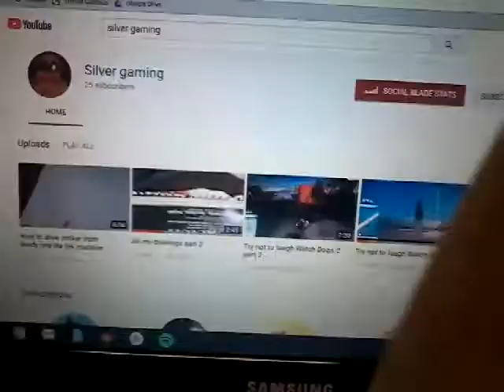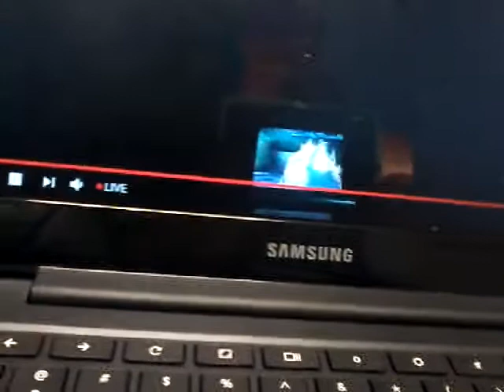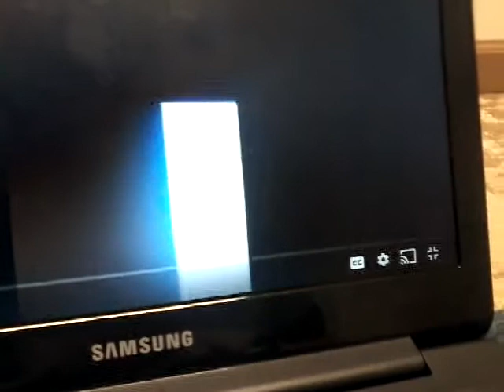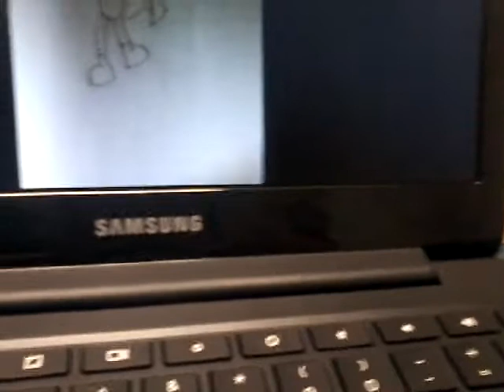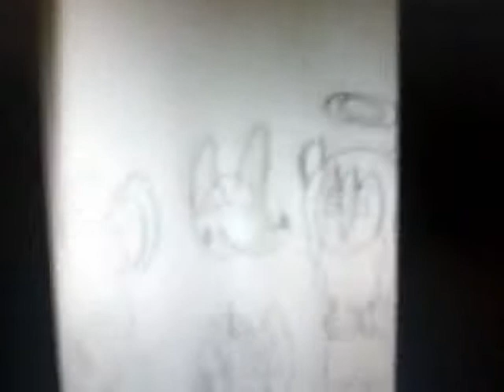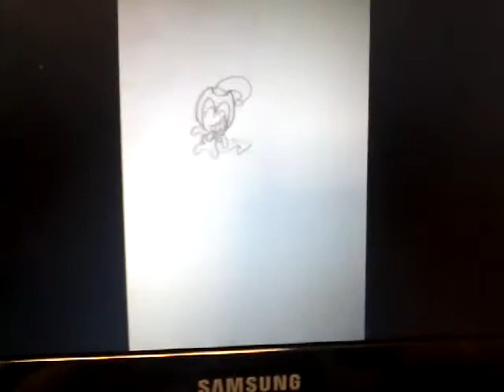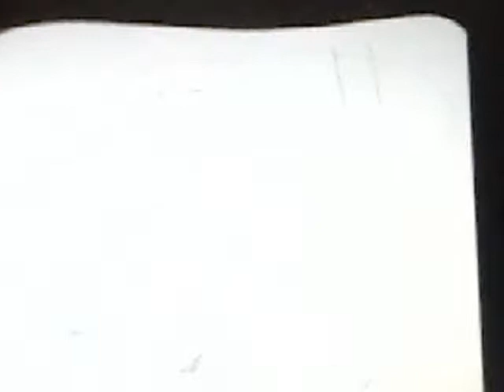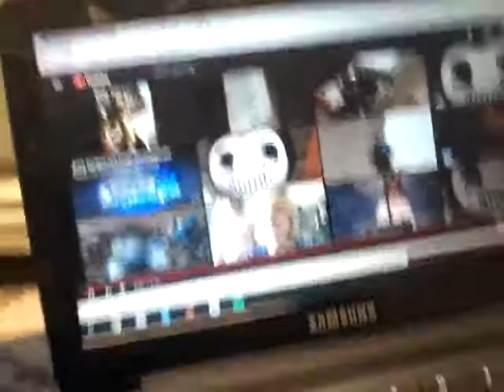Reacting to bendy the dancing demons videos